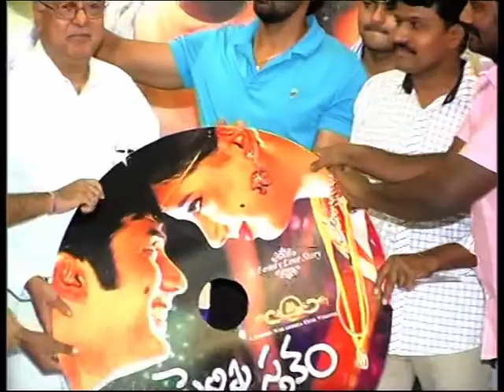Pelli Pustakam Audio Release - Video Coverage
Lakshmi Narasimha Cine Visions banner is coming out with a clean family entertainer 'Pelli Pustakam' starring Rahul and Nithi Taylor as lead pair. Ramakrishna Machakanti is directing this film with B Nagi Reddy, B V Gopal and P Suman as joint producers. The soundtrack composed by Sekhar Chandra was released some time ago (Friday evening) at FNCC in Hyderabad.